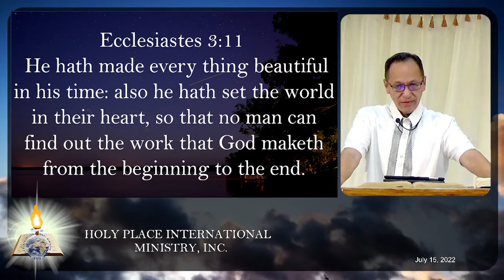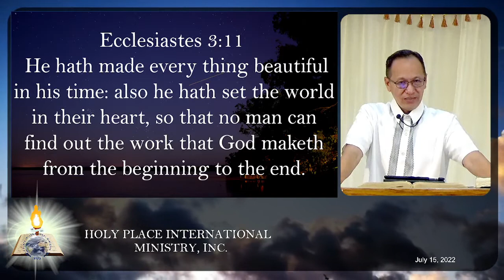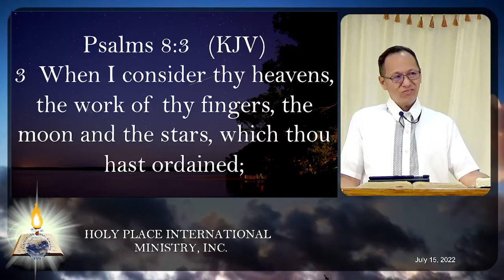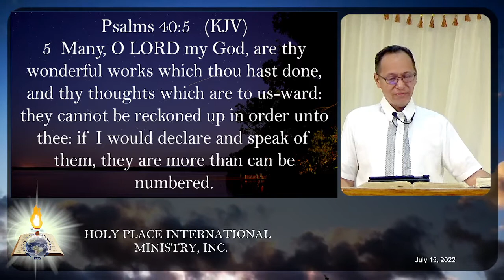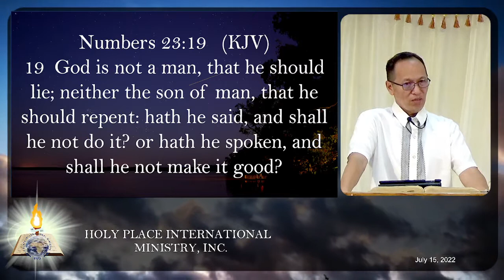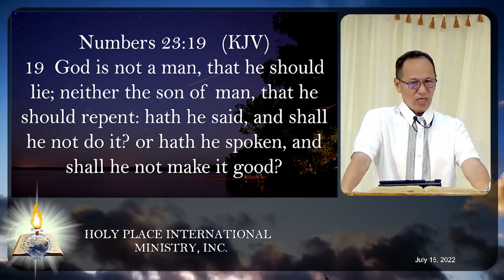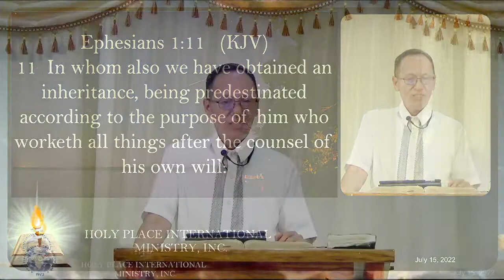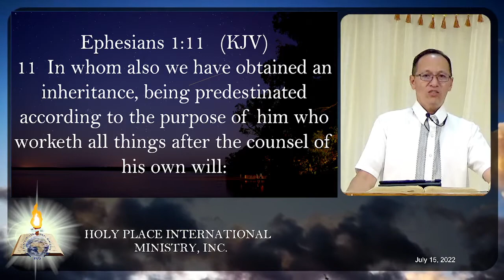He hath made every thing beautiful in his time..July 15, 2022